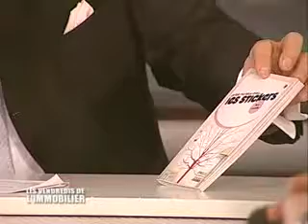Les vendredis de l'immobilier 3ème vidéo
Acheter son logement
Invités : Stéphane Defferrard et Stéphane Lanz